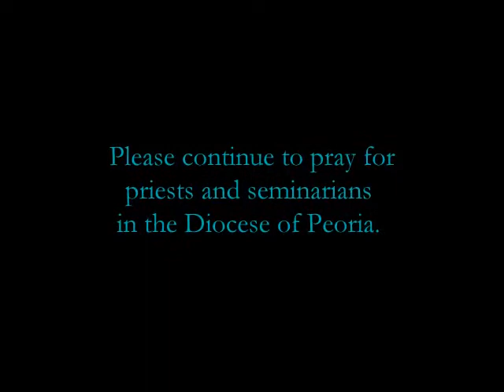Thankful for Vocations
Some photos of the seminarians the last couple years. We have so much to be thankful for this year.  (Music: Thankful by Josh Groban)